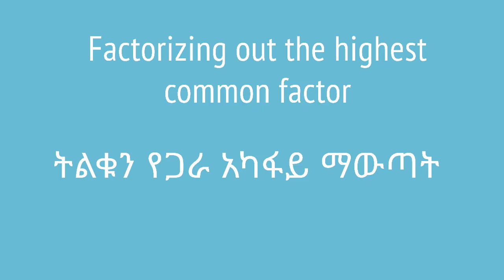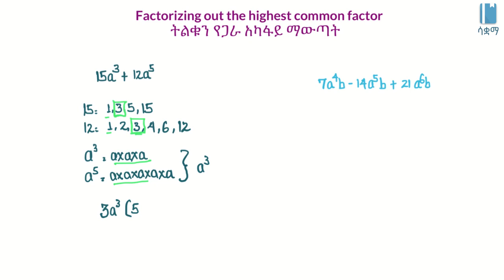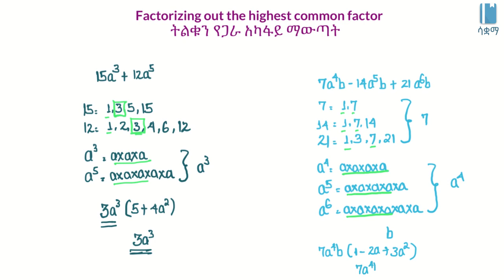Factorizing out the highest common factor | ትልቁን የጋራ አካፋይ ማውጣት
In this video, we learn how to calculate the highest common factor of different mathematical expressions. This video is based on Unit 2 of Grade 8 of the Ethiopian curriculum. The academic videos published under Saquama (Education for Ethiopia) are in line with the Ethiopian curriculum.

በዚህ ቪዲዮ የተለያዩ ሂሳባዊ አገላለጾችን ትልቁ የጋራ አካፋይ እንዴት እንደምናሰላ እንማራለን። ይህ ቪድዮ የተሰራው በ8ኛ ክፍል ሒሳብ ምዕራፍ 2 ላይ ተመስርቶ ነው። በሳቋማ (ኤጁኬሽን ፎር ኢትዮጵያ) ስር የተለቀቁ የቀለም ትምህርት ቪዲዮዎች ከኢትዮጵያ ስርዓተ ትምህርት ጋር የሚስማሙ ናቸው።